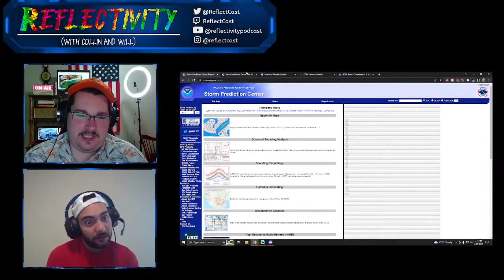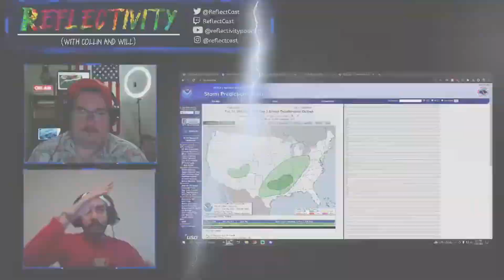Chaser's Jungle, Getting Fined $1, and the Future of Radar [Reflectclips]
Will and Collin reflect on Dr. Kevin Klosel's rules of storm chasing, and Will breaks down the future of radar.